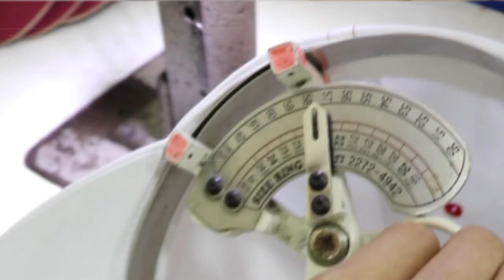DYC Caps - Jesse designing a cap with his fan Roger Federer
Like Jesse trust DYC to customise your caps!